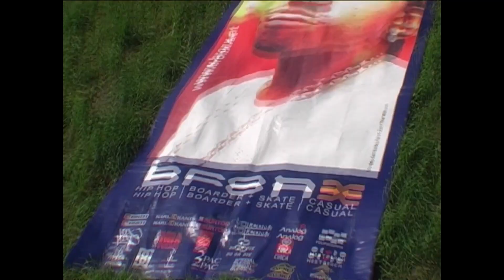KitzGau Trophy Kaprun 2021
Local Skateboard Contest Kaprun